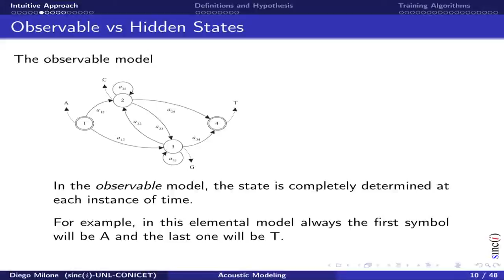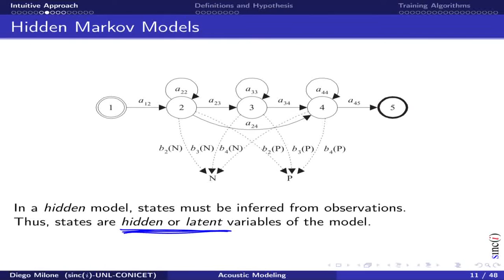mm003 Modelos ocultos de Markov: estructura básica